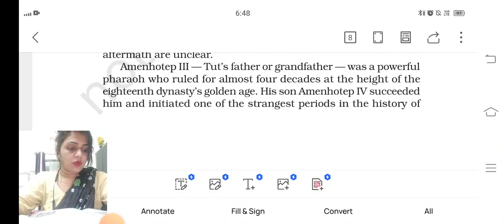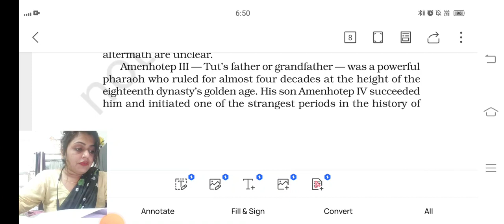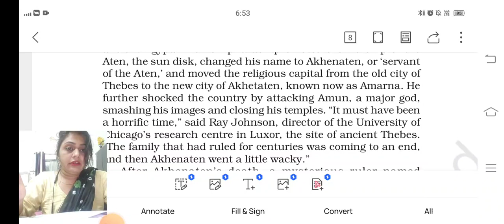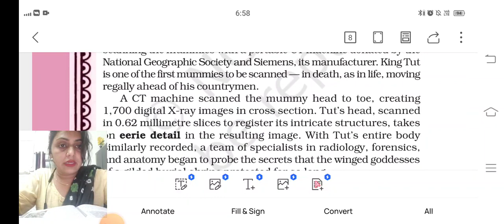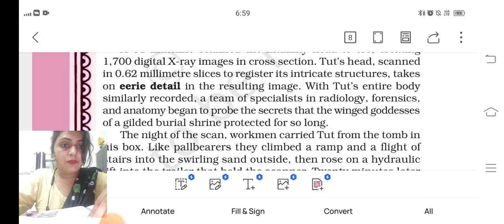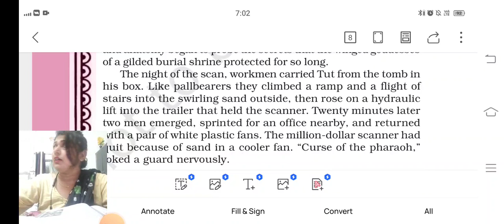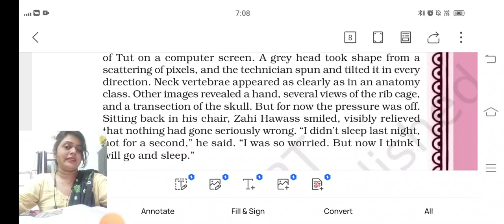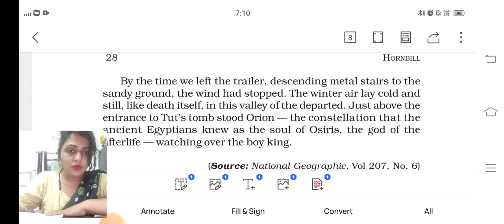DISCOVERING TUT: THE SAGA CONTINUES | CHAPTER 3 | HORNBILL | LINEWISE SUMMARY IN HINDI | PART 2